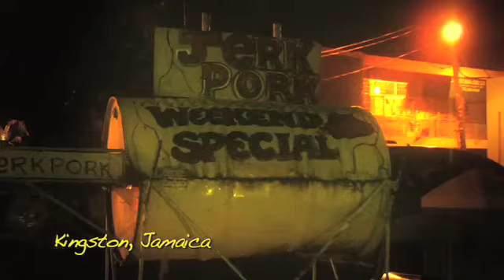Lee "Scratch" Perry - Pum Pum